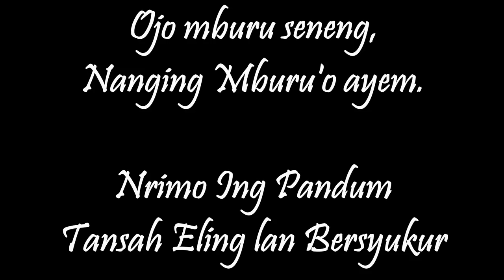NRIMO ING PANDUM || Film Ngapak Tegal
Film Ngapak Tegal NRIMO ING PANDUM